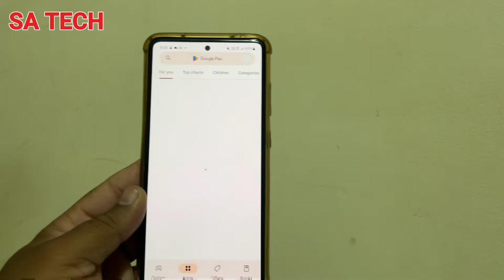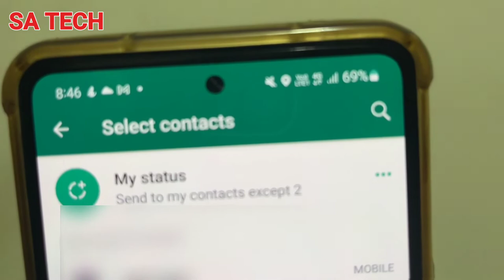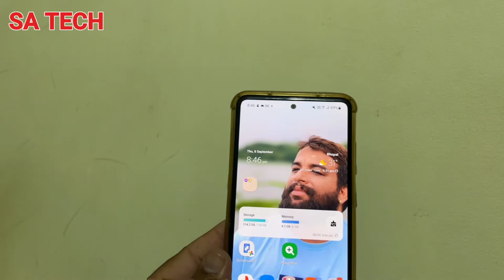Whatsapp New Feature Camera Shortcut, Whatsapp New Update 2022